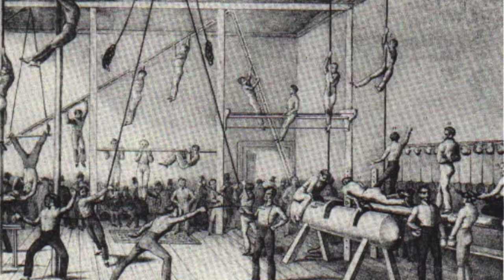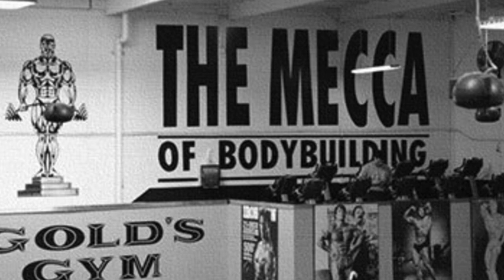History of the Modern Day Gym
Hope you learnt something, Please give the video a thumbs up !